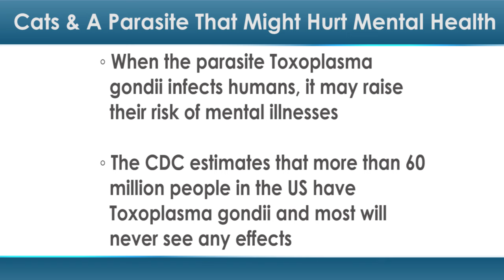Cats Carry a Parasite That Might Hurt Mental Health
Your feline friend could be home to a parasite that isn't so friendly to your mental health.

That parasite is called Toxoplasma gondii (T. gondii). Sounds exotic, but it's one of the world's most common parasites — and when it infects humans, it may raise their risk of mental illnesses like schizophrenia, new research found.

But don't put your cat up for adoption just yet — the Centers for Disease Control and Prevention (CDC) estimates that more than 60 million people in the US have T. gondii, and most of them will never see any effects.

Still, in those with weakened immune systems, T. gondii infection may lead to toxoplasmosis. Toxoplasmosis has been tied in past research to blindness, flu-like symptoms, miscarriages and death, reports CBS News.

In one recent study published in the journal Schizophrenia Research, E. Fuller Torrey, MD, of the Stanley Medical Research Institute, and colleagues found a link between having a cat during childhood and developing schizophrenia.

Schizophrenia is a severe mental disorder in which patients' perception of reality is distorted. This disorder often leads to inappropriate actions, withdrawal from society, and scattered or deluded thoughts.